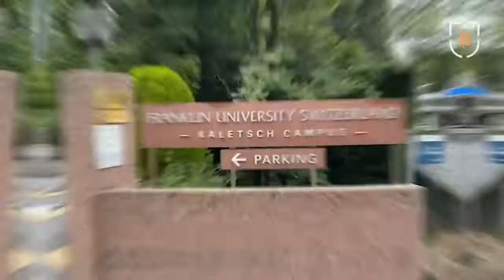Day 1 and day 2 Highlights | Lugano's Plan ₿ Summer School 🍊💊🎓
Lugano’s Plan ₿ Summer School Day 1 and Day 2 highlights with Adam Back, Paolo Ardoino and Oleg Mikhalsky 🍊💊🎓